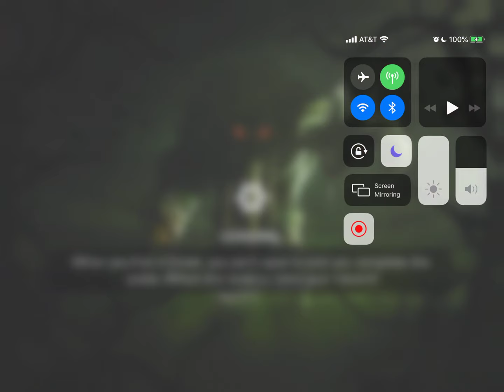Polar Opposites: 2-2: The Other Side